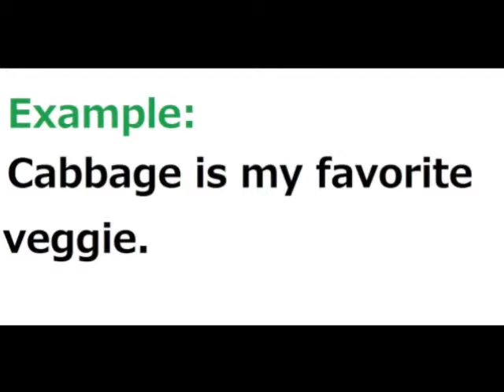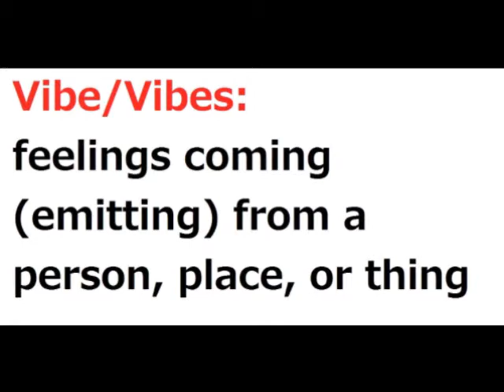ABC's of American Slang #22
American slang words that start with "V"